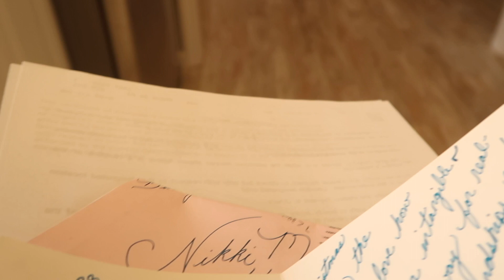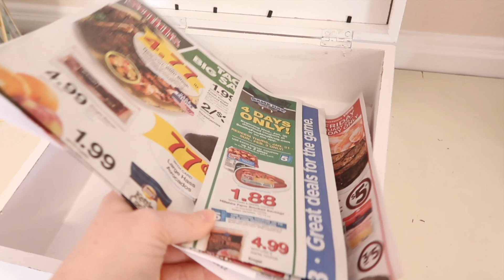PAPER ROUTINE | FLY WITH GRACE | FLYLADY SYSTEM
PAPER AND INK 4